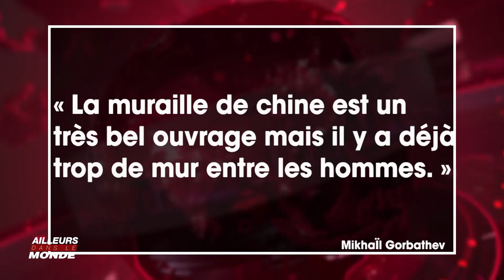Ailleurs Dans le Monde : qui était Mikhaïl Gorbatchev, cet homme d'Etat russe